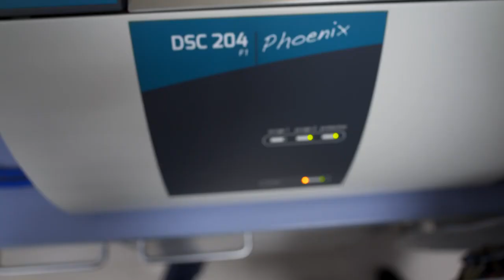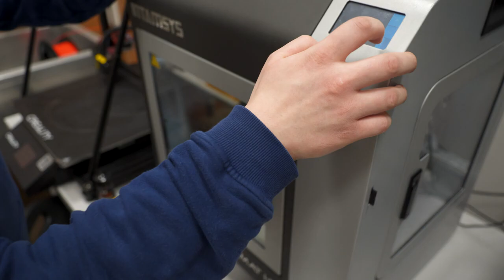Study Materials Engineering at Faculty of Mechanical Engineering and Mechatronics, ZUT w Szczecinie.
Studiuj na naszym Wydziale !
Materials Engineering - Inżynieria Materiałowa w języku angielskim.

🌐You Tube - WIMiM ZUT Szczecin
🌐LinkedIn - Wydział Inżynierii Mechanicznej i Mechatroniki ZUT w Szczecinie